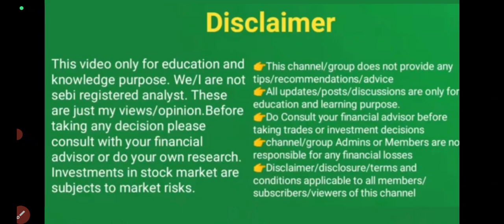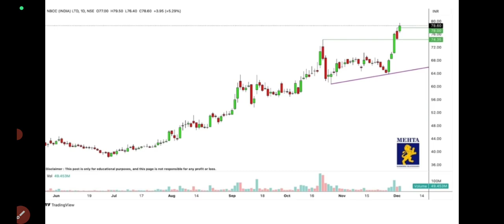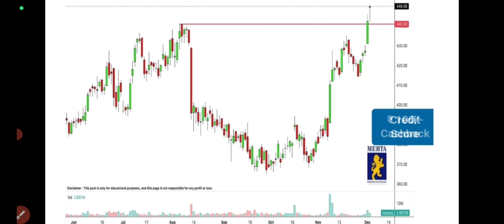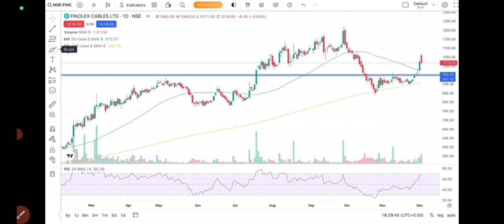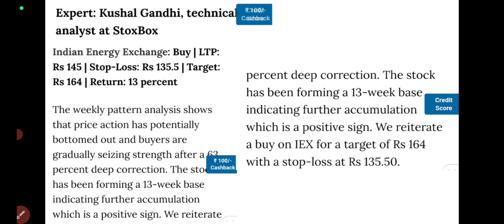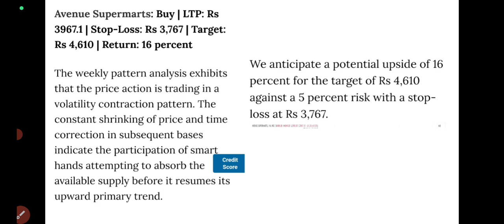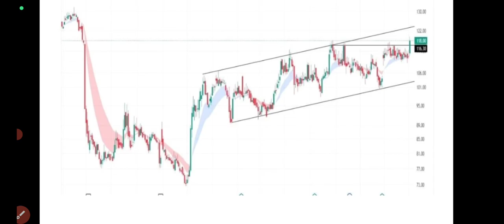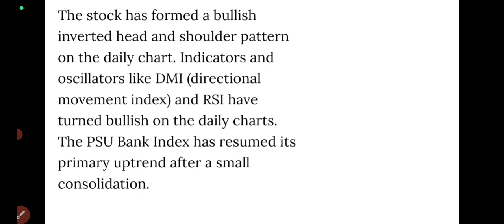Stock to buy now/ positional trading stocks/ wealthy life malayalam/ share market news